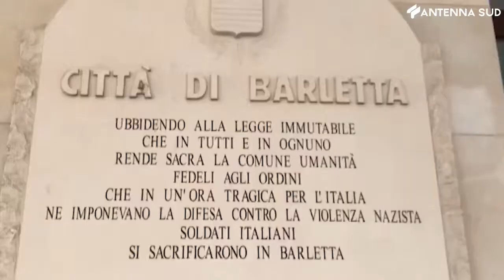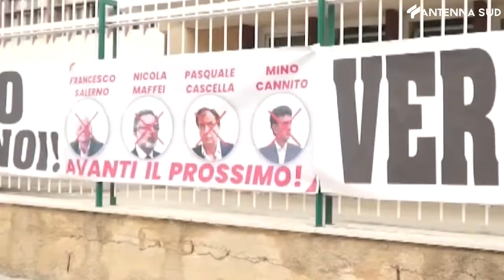4 marzo 2022 - Amministrative Barletta, Doronzo:"Basta col mercato della politica"